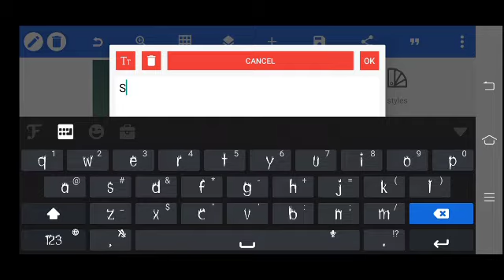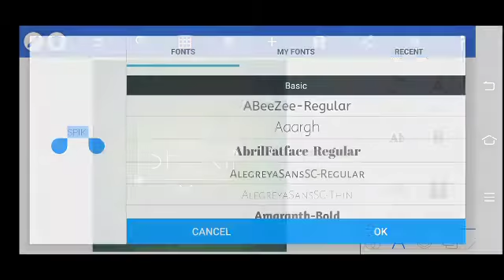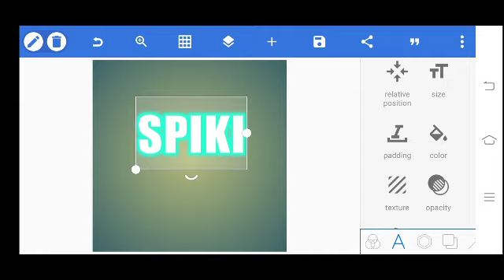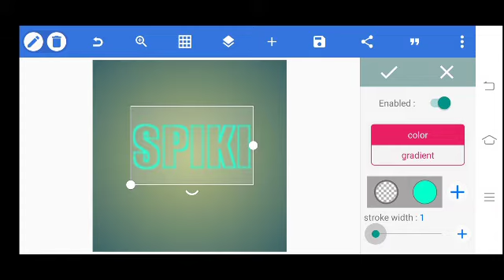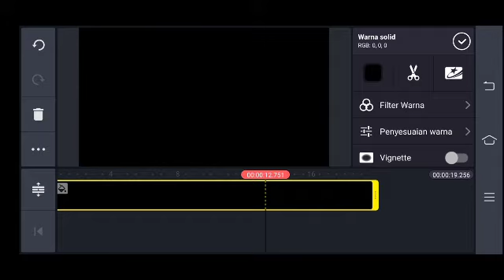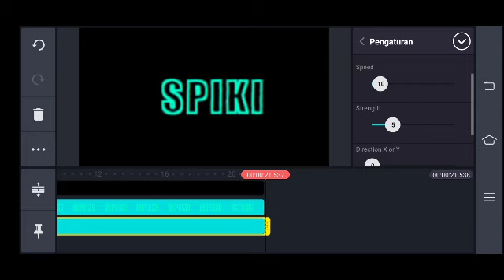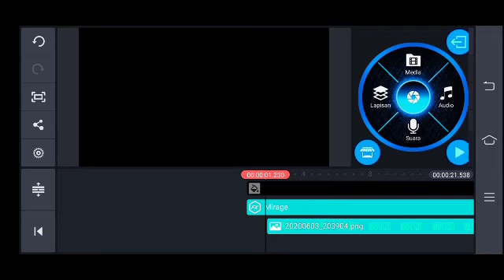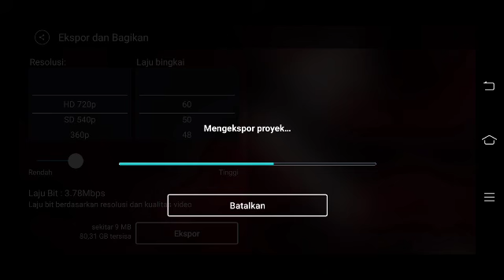Cara Membuat Text Saber Neon ( Cocok Buat Intro)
________________SUBSCRIBE _______________
           Klik Tombol Seperti Ini  Di Atas Yang Berwarna Merah Dan Klik Tombol Lonc

Ya Seperti biasa Saya Akan Ngasih Tau Cara Edit Foto Di Apk Lightroom cc Mobile,,, Apk Ini Bisa kalian Gunakan Di Handphone/PC

➡ Jika Kalian Ingin Cepat Mengerti Penjelasannya Jangan Skip Skip Video Nya
Agar Kalian Cepat Mengerti

📌SEKIAN VIDEO INI, SAMPAI JUMPA DI VIDEO SELANJUT NYA